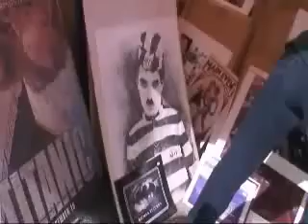Blessed Sacrament Carnival 2009 & Guinness World Record Papusa - Part 2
KNBSTVs coverage of the 2009 Blessed Sacrament Church Carnival and the Guinness World Record Papusa made during the carnival.